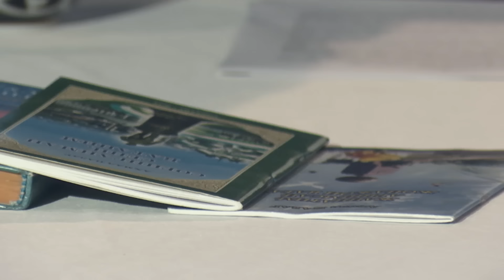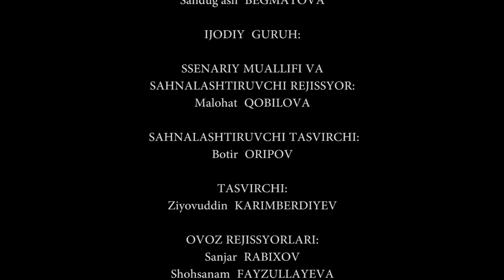Quloqsiz qiz qismati (o'zbek kino) | Қулоқсиз қиз қисмати (узбек кино)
“Otalar so'zi — aqlning ko'zi” - bu xalq maqoli bir necha yillardan buyon ibratli ko'rsatuvga nom bo'lib kelmoqda.
Bu dasturdan millionlab tomoshabinlar ibrat olishayapti. Unda hayotning o'zginasi boricha ko'rsatib beriladi. Har bir sahna voqealari davrga xos illatlarni ochib beradi. Hayotning beayov hodisalari aktyorlar talqinida ko'rsatiladi.
Taqdir hukmiga kim bardosh bera oladi?
Kimlar bu hayot yo`lida adashadi?
Qismatning achchiq sinovlariga ayrimlar ojizona yengilsa, ba'zilar esa metinday iroda bilan uni yengib o'tadi. Bu barchasi katta hayot maktabi, ibrat sabog'i.
Sevimli va qadrdon ko'rsatuvingiz — “Otalar so'zi — aqlning ko'zi” dasturini “Mahalla” telekanalida ko'rib boring!